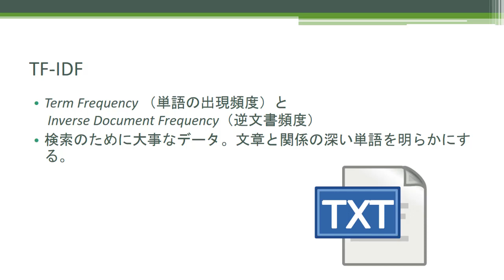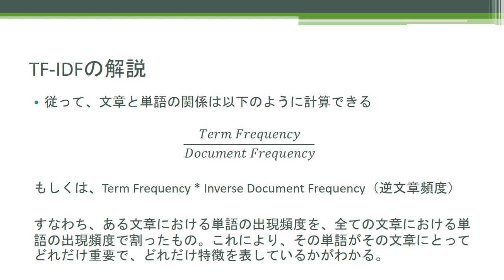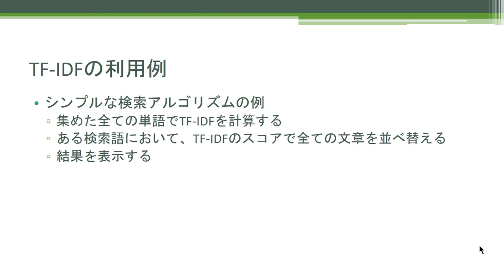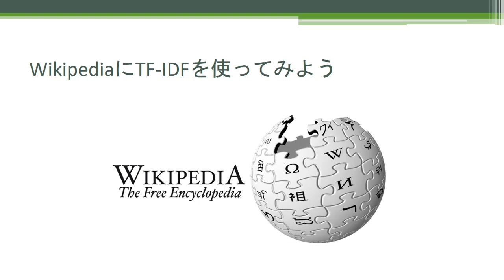実践データサイエンス&機械学習 with Python TF / IDF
「実践データサイエンス&機械学習 with Python -統計学の基礎からビッグデータまで-」はAmazonで長年レコメンドシステムの開発に携わった、Frank Kaneが教えるデータサイエンスと機械学習のコースです。

SAI-Lab株式会社代表の我妻が日本語対応しました。

Pythonを用いて統計学を基礎から学び、商品のレコメンドシステムや、簡易な検索エンジン、スパムメールのフィルタなどの構築も実際に行います。

SAI-Labの講座一覧はこちら。